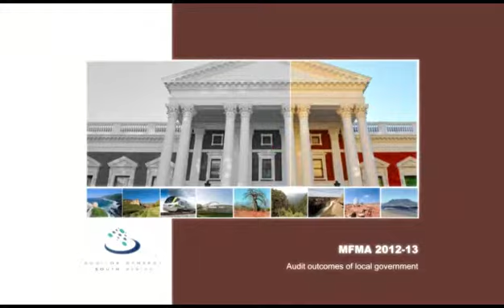2012-2013 How does an entity reach a clean audit opinion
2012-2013 How does an entity reach a clean audit opinion